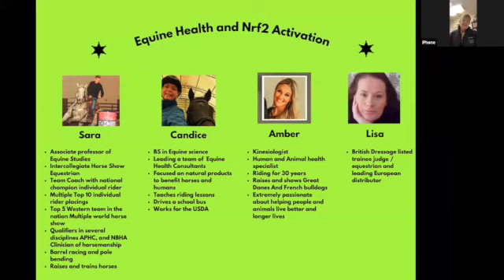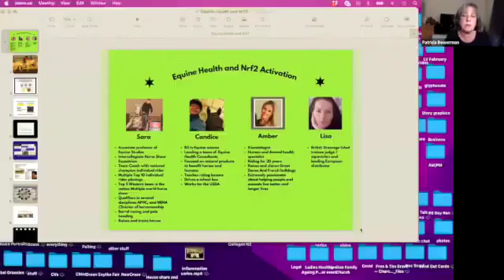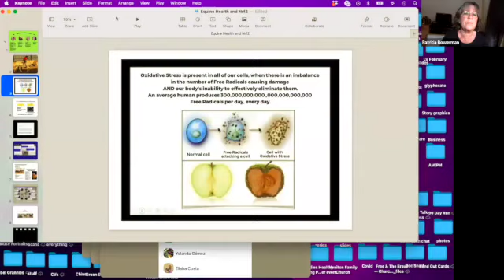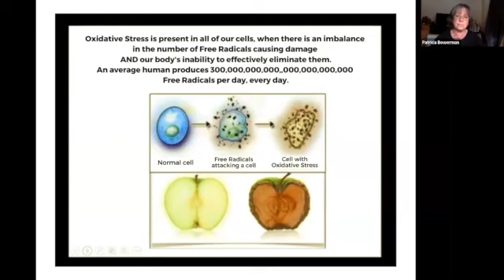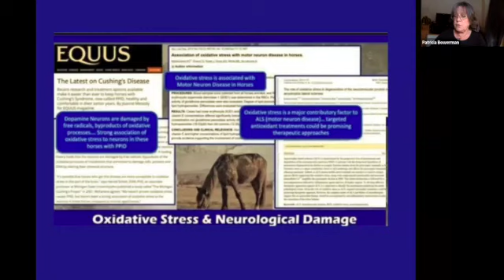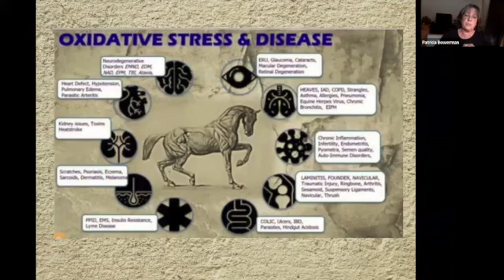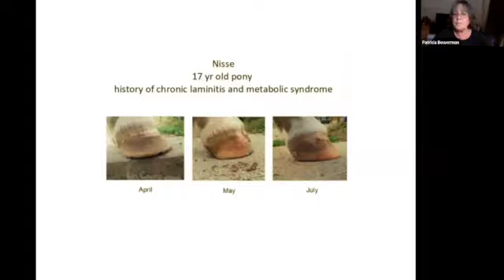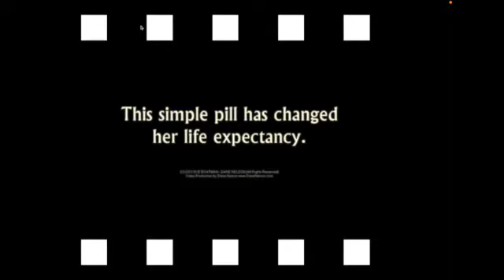Equine Health & Nrf2